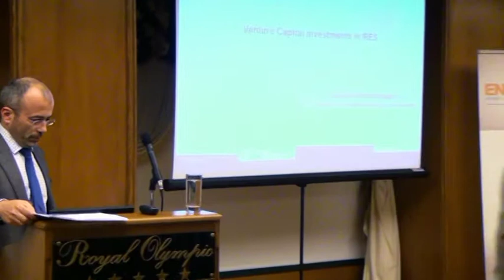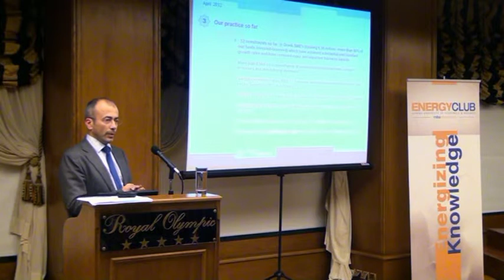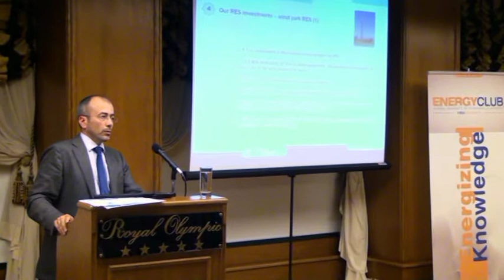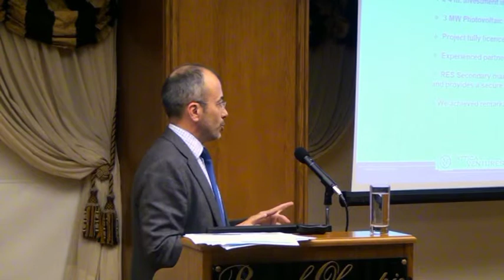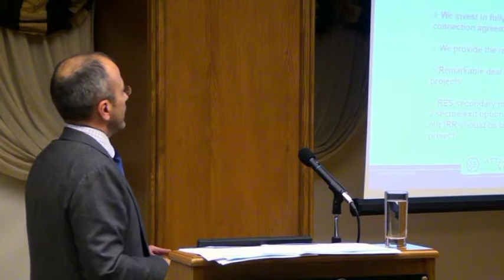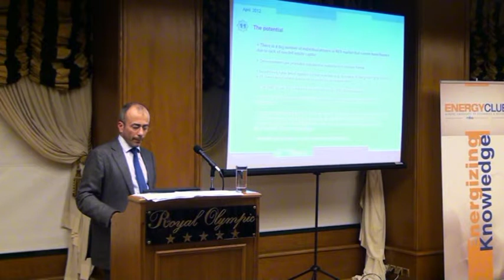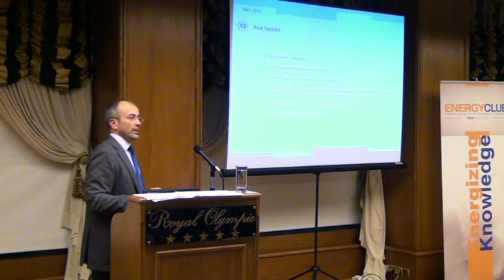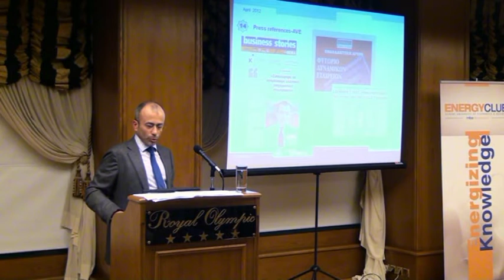Energy Club (f)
1st Conference "Doing Business in Energy: Challenges & Opportunities in Greece",
MBA International, Athens University of Economics and Business.

Mr. Ioannis Papadopoulos, C.E.O. of Attica Ventures.